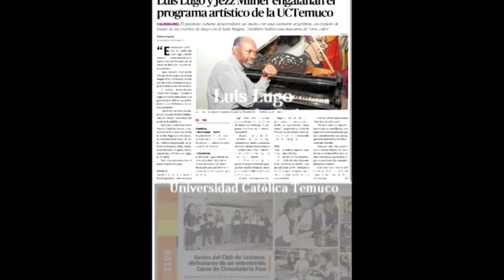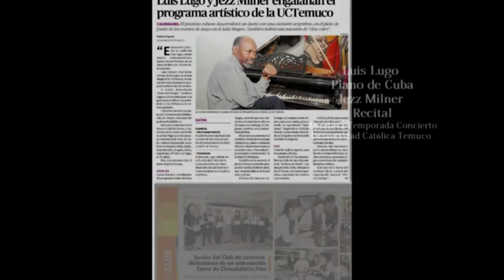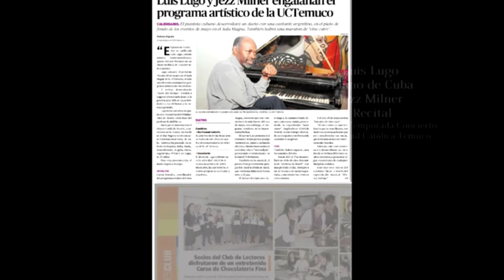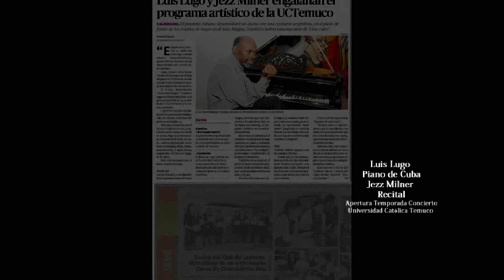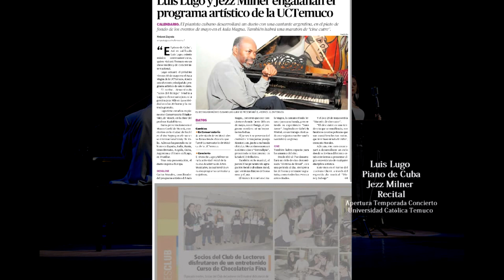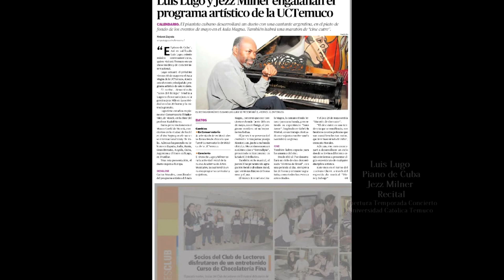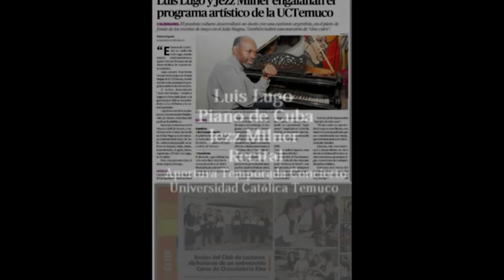Concierto-Conferencia Luis Lugo Piano& Jezz Milner -Universidad Catolica Temuco-Chile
...con la zamba rescata la belleza de la melodía con un arreglo que resulta apto para su pianismo. En la segunda sección apareció lo mejor de este músico reconocido en su país y muchos otros lugares del mundo y con el trío completo recreo música indígenas de la isla e interpreto un tema más popular de Lecuona y fue brillante con un par de sones muy conocidos".
Comenzó sus estudios a temprana edad y continuándolos por once años en la Escuela Provincial de Música "Amadeo Roldan" de la Habana.
Estudia  en el Instituto Superior de la Habana con el joven pianista ruso Valery Kamichov .
Tras una prueba de oposición ingresa en el Conservatorio Tchaikovsky de Moscú en la clase del laureado profesor y artista emérito de Rusia "Profiesor" Rudolf Kerer. También recibió clases con Irina Smorodinova (maestro asistente de Rudolf Kerer, ex alumna de Emil Guilels) y con Víctor Nosov .
En el año1983 obtuvo los títulos de pianista concertista, Licenciado en Música, Profesor y la disposición especial "Master of Fine Arts." del Conservatorio Tchaikovsky de Moscú.
Además de sus actividades como compositor , viaja por diferentes partes del mundo ofreciendo clases magistrales y conferencias sobre el arte pianístico clásico y popular .
Agencia AfroCubanConcertMusic ,Buenos Aires
Luis Lugo is one of the most recognized pianists of the latest generations in Cuba and Latin America, with a distinguished trajectory before audiences in different regions worldwide.
Due to the success and media repercussions of his performances he is always invited to play in different classical music events and classical music, Word Música, Cuban jazz and Cuban popular music festivals.
In various parts of the world, his arts are known and recognized by public and press. This new series of concerts "Cuba: Experience & Extravagance" will undertake his tour around the world with this unique spectacle.
The atmosphere and the popular classic musical arrangements, piano concert in the world of jazz, improvisation and Cuban music, show the technique of classical music greats, including electronic music and contemporary sounds in a multi visual show and sound.
"...Lugo. His brightness and emotionality predict the virtuosity of the unrestrainable romanticism of the XIX Century."
 Leo Brouwer, composer and Director of the Phylharmonic of Cuba and Director of the Symphonic of Córdoba, Spain.
"...He has a certain possibility to interpret concerts, due to his relevant technique and his emotive sensibility..."
 Dr. Robbone, President of the International Piano Contest in Viotty --Italy.
"...With his appealing interpretative quality, he expresses temper together with an understanding of the styles of the pieces he performs"
 Mtislav Smirnov Vice-rector of the Tchaikovsky Conservatory of Moscow.
...Throughout all the pieces he showed in an increasing way, a complex management of the virtuosism. This pieces written by great virtuous men, need also to be executed by a great virtuous musician. And that was what Luis Lugo showed to be. We do hope to see him again at the Great Hall of the Colon Theatre.
" Jorge Argiles", (argentinian pianist and piano profesor).